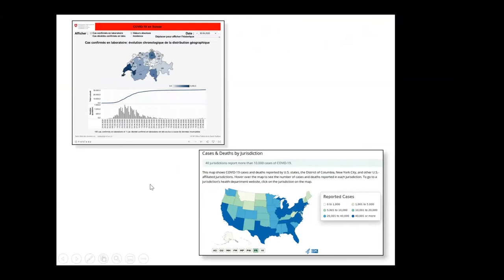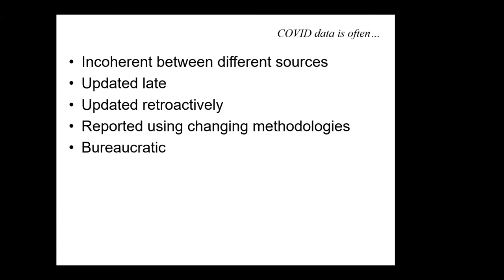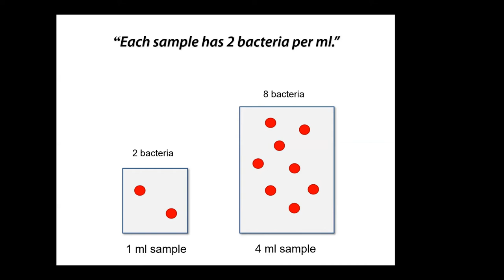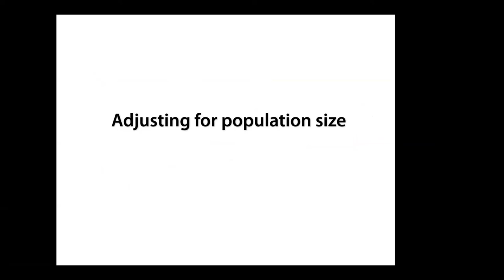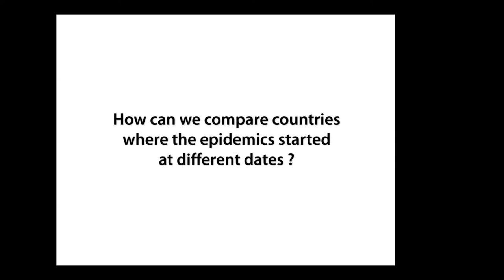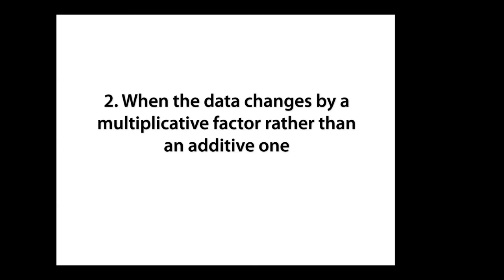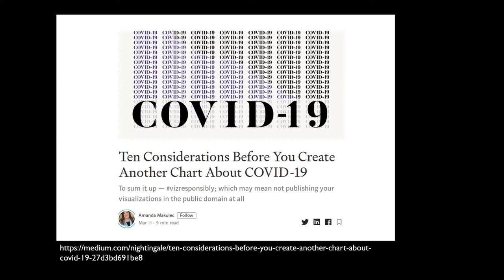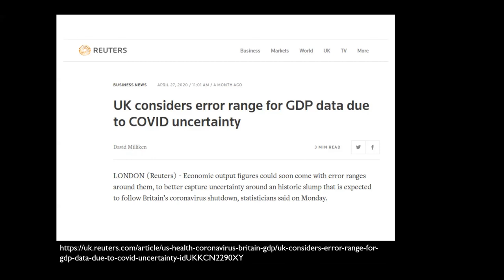Statistics and data visualization - Lessons learned from the SARS-Coronavirus-2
One of the side effects of the COVID19 crisis has been an abundant production of statistics, predictions and graphics that were published both in scientific papers and in the media.

These publications have elicited many different questions that are not specific to the COVID19 situation: What is the quality of the data ? How can we compare different groups (e.g. countries) ? How dangerous is it to make predictions ? What is the "best" way to represent data ?

This short webinar discusses some of these questions, using examples from the COVID19 crisis to illustrate various topics that should be of interest to most researchers in the life sciences.
Target audience: Master students, PhD students, postdocs and other researchers, from any life science environment (academia, facilities, companies, etc.).
Speaker: Frédéric Schütz, head of the Biostatistics platform at the University of Lausanne, and SIB group Leader.